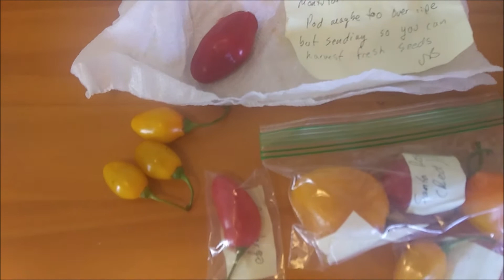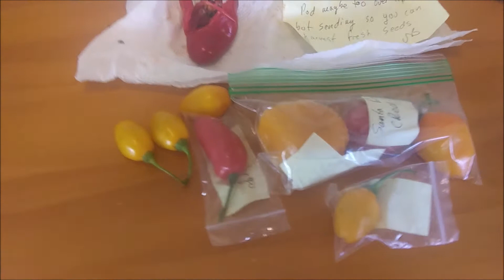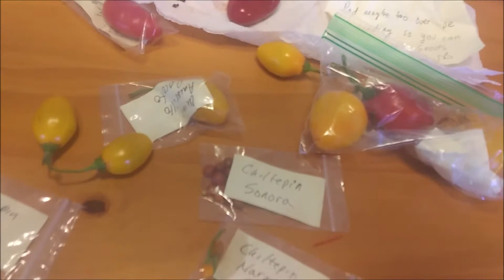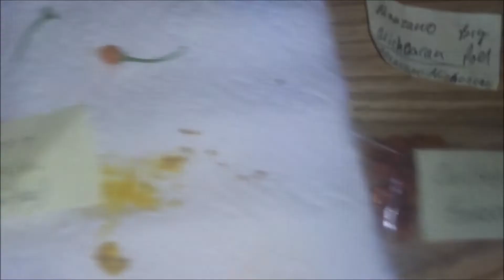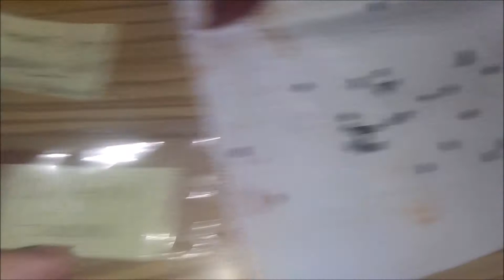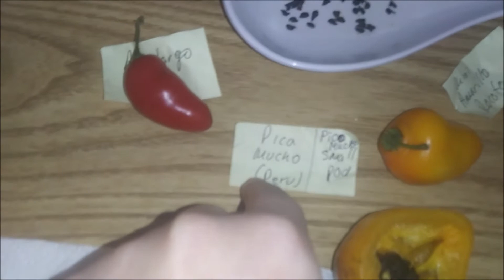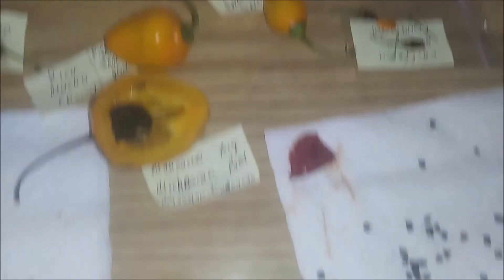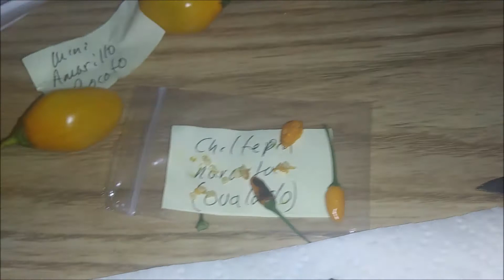А вы видели перцы с черными семенами? #220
Всем привет и добро пожаловать на мой канал.  Меня зовут Ольга,  я замужем. Живу в Северной Америке. В настоящее время я живу в Штате Миссури, мы переехали сюда из Штата Аризона. Я люблю садоводство, люблю готовить.  У меня есть замечательный муж и пес Бруно, вы часто можете видеть их в моих видео. Снимаю видео про животных, насекомых, растения, природу, про свою жизнь. Также делюсь рецептиками. Изначально открыла этот канал и записывала видео как видео дневник для себя, для родных и друзей, но потом решила сделать канал открытым для всех,  никого не принуждаю смотреть, негативные зрители отправляются в черный список навсегда. Постараюсь показывать как можно больше интересного.